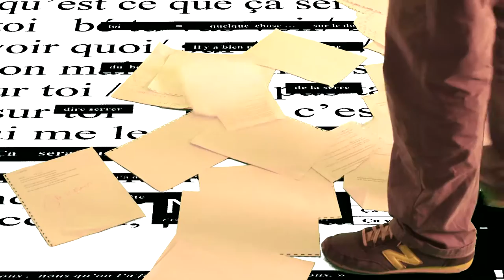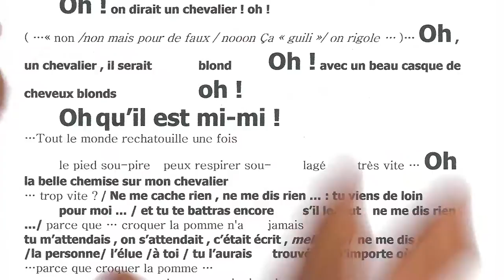VHS Nicolas Vargas (teaser)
VHS - Very Human Simplement
(effeuillage sonore )

Pau-York 1999 ..
On n'aura amené que l'essentiel : un bruit de tracteur, une baffe ,  et un autographe de madame Chaze et d'Alain Giresse ..

teaser réalisé en partenariat avec la CUMAMOVI